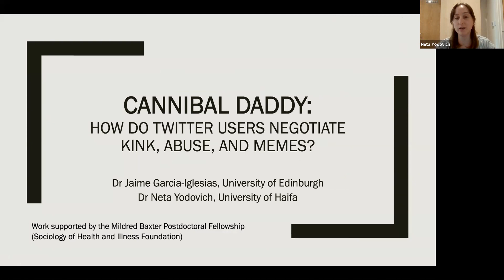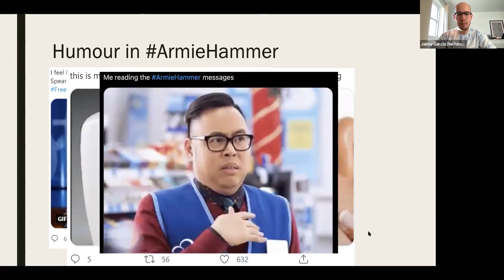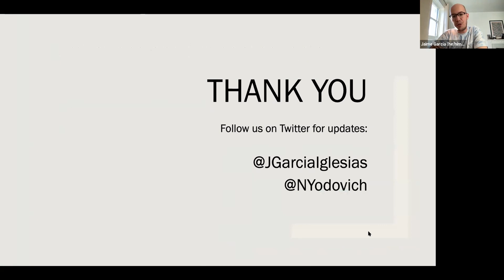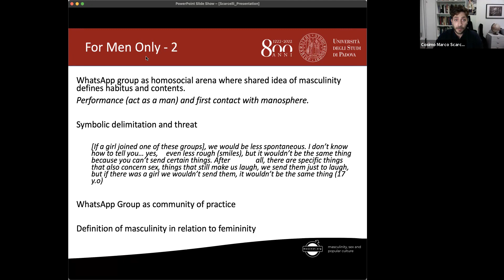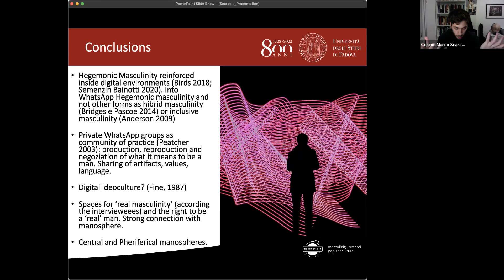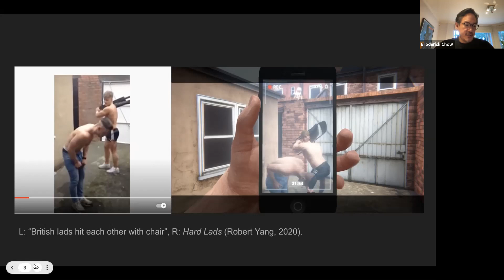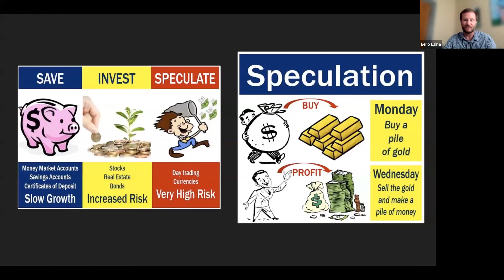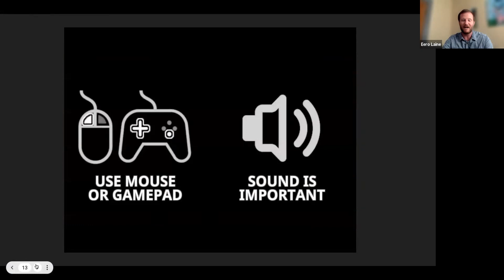Mascnet Symposium Panel 5: Digital Masculinities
Panel 5: Digital Masculinities
Chair: Jose Arroyo (Warwick)

Jaime Garcia Iglesias (Edinburgh) Neta Yodovich (Haifa)Cannibal daddy: How did Twitter users negotiate masculinity, kink and abuse in the wake of Armie Hammer’s leaked DMs?

Marco Scarcelli (Padova) Cirus Rinaldi (Palermo) Rearticulating the idea of manosphere. Whatsapp groups as digital idioculture.

Broderick Chow (Central) Eero Laine (Buffalo) British lads hit each other with chair: Viewership, speculation and male affection